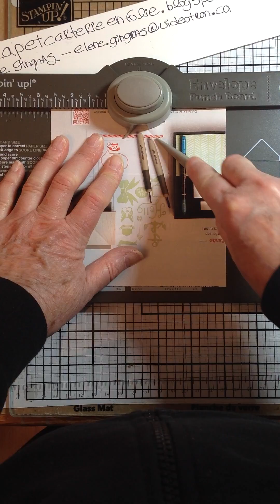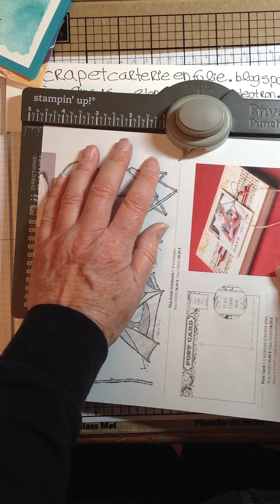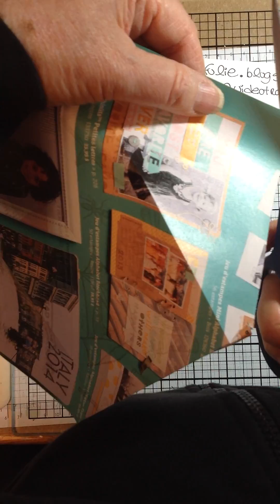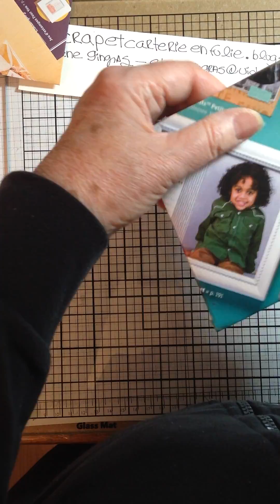De belles enveloppes en recyclant notre catalogue SU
Recycler notre catalogue SU en créant de belles enveloppes de format 3X3 (pouces) et 4 1|4X5 1|2.

Scrap et carterie en folie